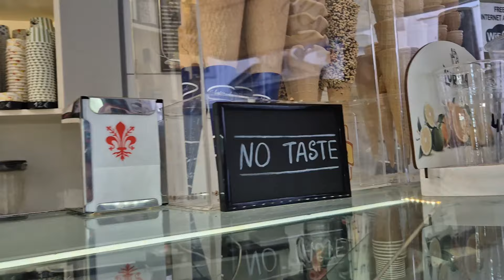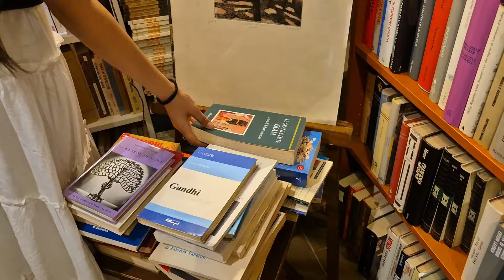Exploring Florence: Trying the Most Delicious Ice Cream in Italy!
Join us on a tasty adventure as we explore Florence and try the most delicious ice cream in Italy. This is a must-see for gelato lovers and travelers alike!